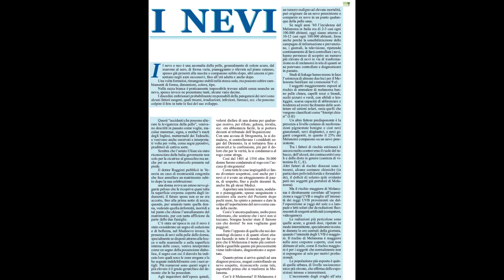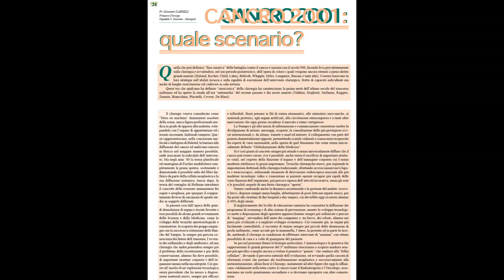Amarcord...Progetto Salute Ausl/Ba 5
Il medico per percepire il malato non può usare la scienza, quella introiettata all’Università. Perché la scienza percepisce un malato astratto ed una malattia astratta venuti fuori da categorie pre-costituite. Quali sono allora le convinzioni che tengono in piedi la medicina contemporanea? L’idea che il suo scopo primario è quello di debellare la malattia attraverso la tecnica ed i farmaci e di considerarla come un nemico da eliminare; che il ruolo del malato è assolutamente marginale rispetto a quello del medico quanto alla ideazione dei processi di guarigione; che il progresso tecnico ci consente di pensare alla nostra immortalità e che la morte è una parola da non pronunciare ed una realtà da cui dobbiamo esorcizzarci; la morte è da rimuovere radicalmente come una malefica entità che inquina la esistenza..!
La Sanità della Regione Puglia- Ausl Ba 5 (Alberobello - Casamassima - Castellana - Conversano - Gioia del Colle - Locorotondo - Monopoli - Noci - Polignano - Putignano - Sammichele - Turi ) Presidente della Regione Puglia on. Raffaele Fitto 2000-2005.
copyrightgiorgiocajatieditore